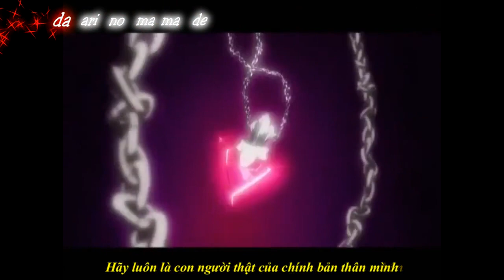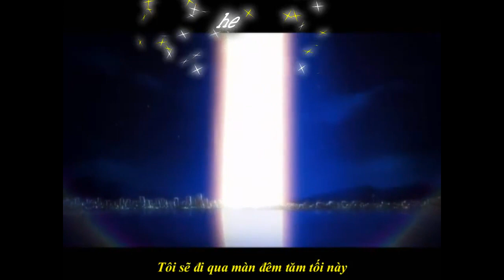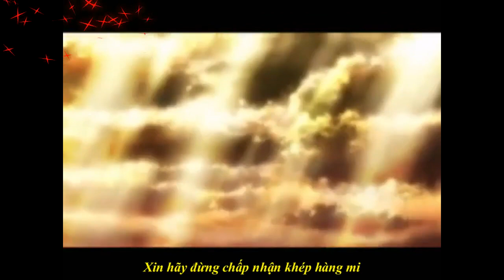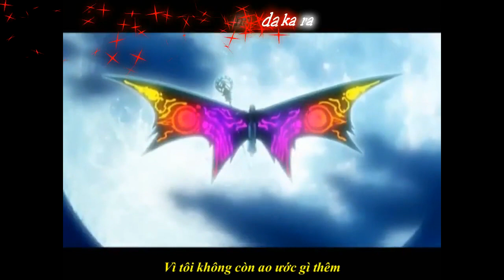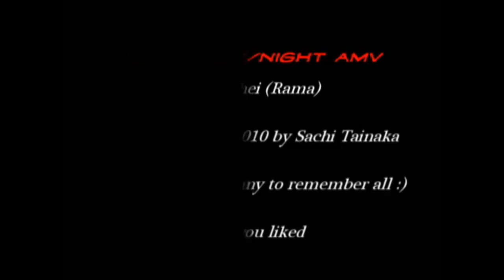[Vietsub][AM4V] Disillusion - Tainaka Sachi ( F/Stay Night )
[ Khuyến cáo ] Hãy chỉnh lại Quality ( nút bánh răng ở thanh dưới ) để xem Clip với hình ảnh rõ nét hơn ( từ 360p trở lên )